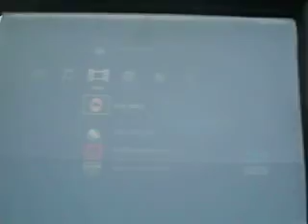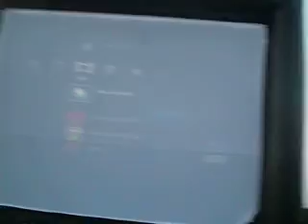SAM 7414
Description